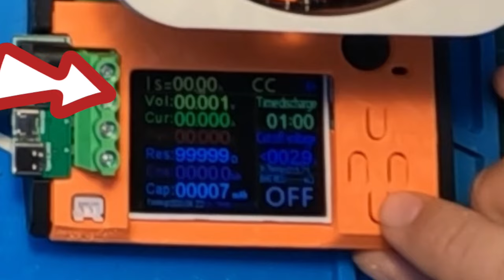Kur'an kalemi Şarj olmuyor | Pil mi? Kablo mu? Adaptör mü?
Pili bitik şikayeti ile gelen Kur'an kalemini Tamir etmeye çalışırken başıma gelen sürpriz. Arıza basit bir sebeptenmiş. Ön yargılı olmamak lazım.

/ ZaferCelik

Kanalımda 3D teknolojilerine olan merakım üzerine uzun yıllardır edindiğim tecrübelerimi sizlere aktarmak için 3D Printer ile baskılar almayı, freecad tutorial for 3d printing ile 3D modelleme yapmayı Freecad 0.21 i tanıtmayı freecad sketcher tutorial ve OrcaSlicer yazılımı ile dilimleme püf noktalarını göstemeye çalışıyorum.

Nasıl Yapılır? Kısmında Kullandığım teknolojik cihaz ve yazılımlarla ilgili Kurulum, Kullanım ve ipuçları hakkında bilgiler veriyorum. Türkçe kaynak oluşturmak adına çaba sarfediyorum.